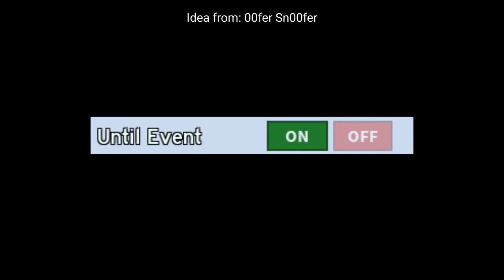Bee swarm cursed images part 5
its getting worse..